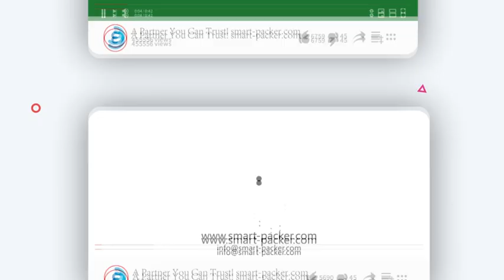Automatic spare parts cooking pod ear metal part sorting vibrating bowl sorter feeder vibrator machi